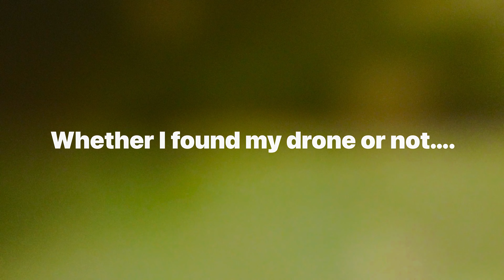Beauty of Kohima- My first drone flight but it crashed 😩 - Shot on Dji Mini2 // Manipur(Kangleipak)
LETS HELP THE NEEDY PEOPLES BY JOINING HAND TOGETHER

                                   @Mayamgi Gk

 Thank u so much for giving such a big opportunity….👇🏻👇🏻check this channel u will find more mind peace music